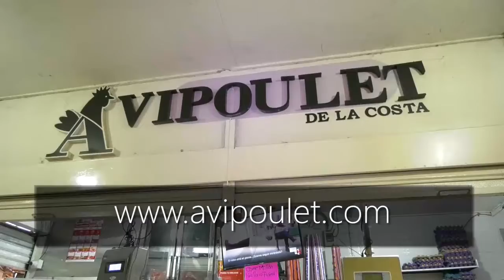INVESTIGAN AGRESIÓN A HOMBRE EN LA VÍA VALLEDUPAR LA PAZ